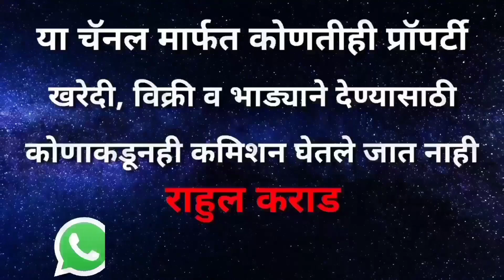3 Bhk खूपच सुंदर व लक्झरी बंगलो विक्री, सर्वात सुशिक्षित व Vip कॉलनी मध्ये, सर्व सुविधांच्या जवळ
* लातूरच्या नंबर एक रियल इस्टेट यूट्यूब चॅनेल मध्ये आपले स्वागत आहे.. आपले चॅनल संपूर्ण महाराष्ट्रातील सर्वात जास्त प्रॉपर्टी विक्री केलेले एकमेव रियल यूट्यूब चैनल आहे...

• चॅनल चे मालक - राहूल कराड -  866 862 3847 ( प्रॉपर्टी मालकांचा मोबाईल नंबर खाली आहे )

* हि प्रॉपर्टी आपल्या चॅनल मार्फत विक्री झाली आहे

* किंमत -